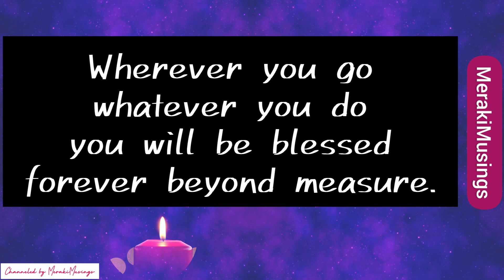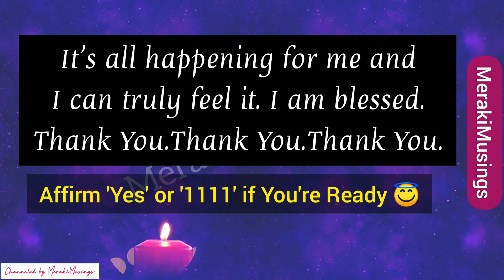🌈 God has a Message for you 💝 Watch out, Big Energy Shifts are Happening for You 🤗 Divine Message🌹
You are the best! Thank You 😇💝🤗

And,

Thank you for being here, for your love and support.